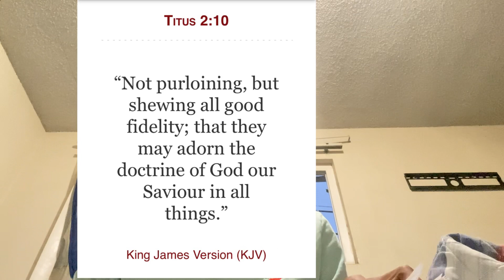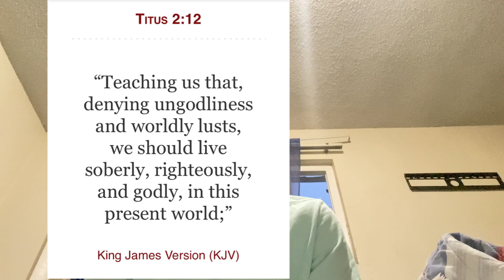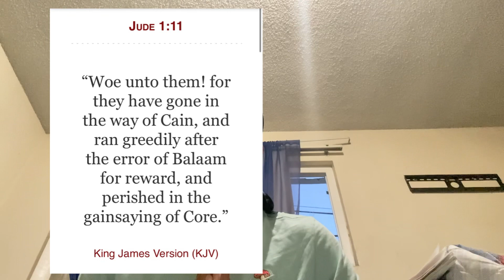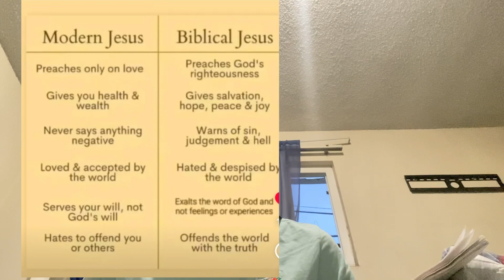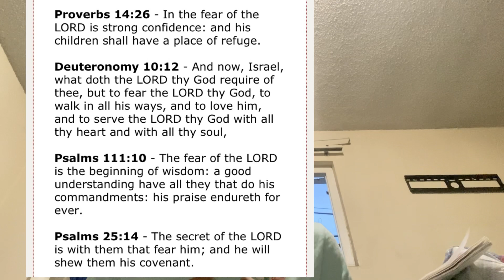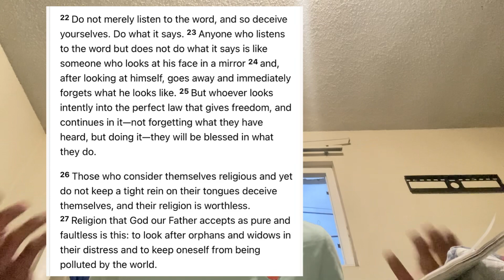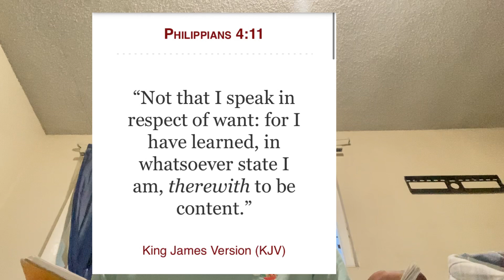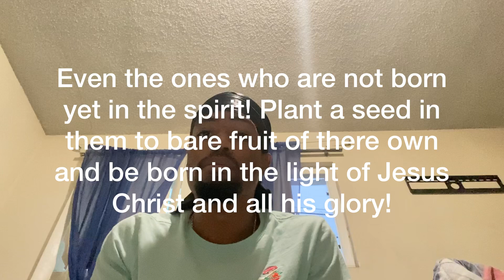Stop Youth Corruption! 🙏🏽💙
Thanks For Giving Me A Try!! Share to spread the love!! Hope you all have a great rest of your day, eat well, take care of your body and get closer to christ!!! Amen! Jesus christ loves you!! Godbless!!

New Apparel Design Out Now!!

Check out these other creators as well they are true disciples of Jesus Christ & arent afraid to preach the truth of the gospel!! 💙🕊️